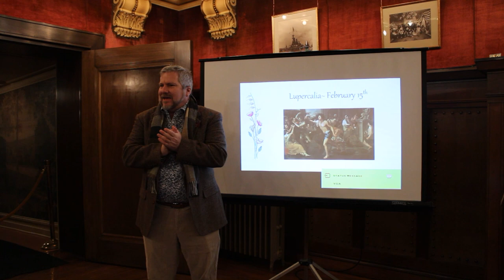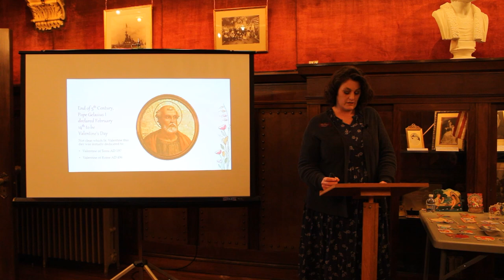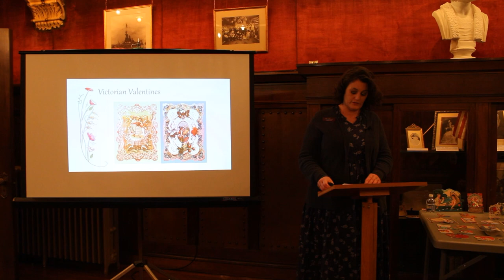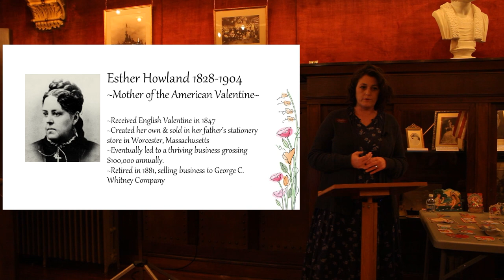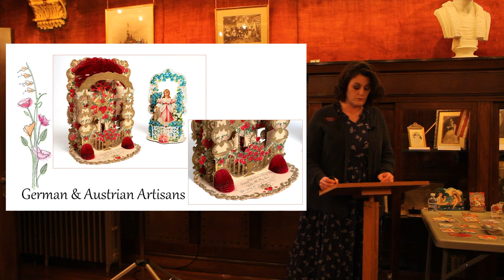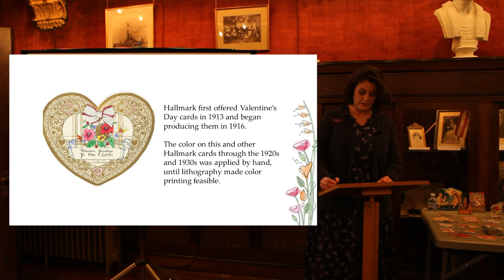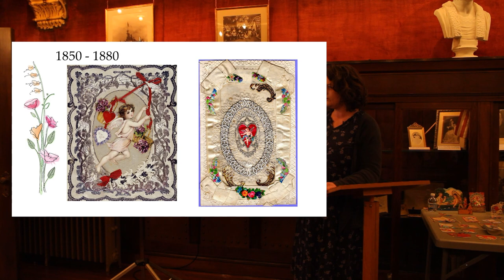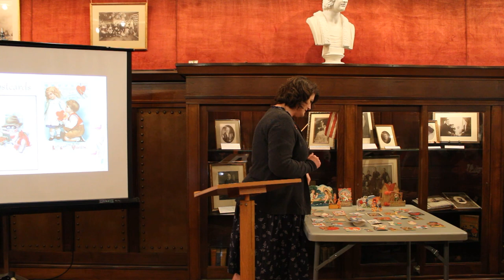Gallery Talk - Vintage Valentine Cards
Join Jennifer Johns, Ruthmere Curator, as she presents a Gallery Talk on "Vintage Valentine Cards." Learn about the history of the holiday and where the tradition of Valentine's Day cards originated with some fascinating examples from over time.

This Gallery Talk was presented at Ruthmere on Wednesday, February 1st, 2023.

Ruthmere presents Gallery Talks the first week of each month, which feature a twenty-minute discussion on an object/artwork within the Ruthmere collection, a person or event in local history, or a topic from the Victorian/Edwardian eras. 2023 Gallery Talks are free and open to the public.